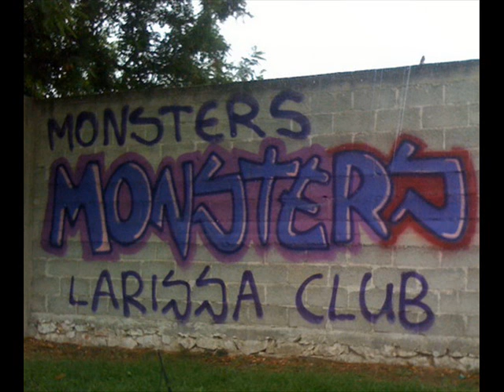AEL GRAFFITIES pantou .... part 1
GRAFFITY gia tin AEL